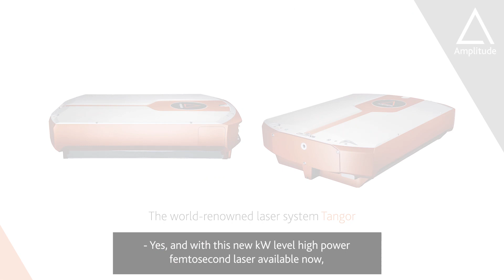Talk with our experts: Tangor femtosecond laser in HIPERDIAS project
Discover in this video our implication in the HIPERDIAS Project, a European-based project involving 10 partners, including Amplitude. Launched on February 1st, 2016, this collaborative endeavor will conclude at the beginning of December 2019.